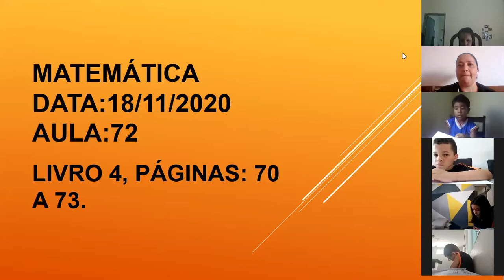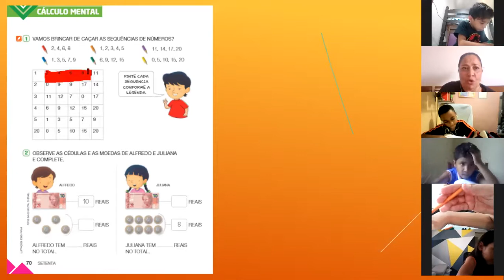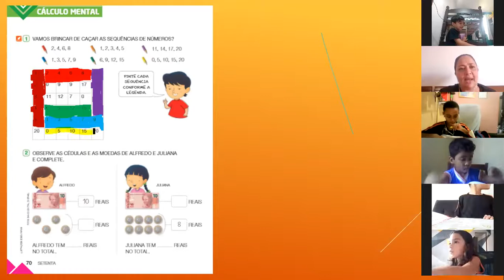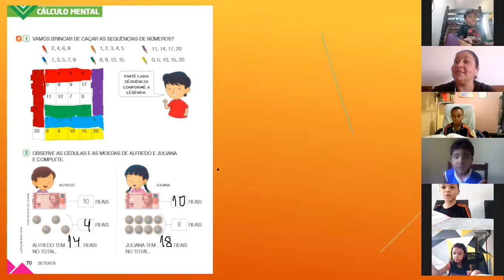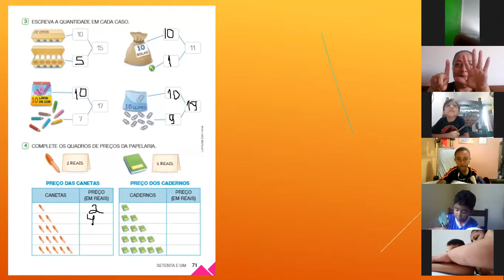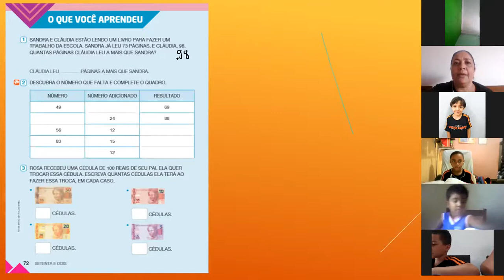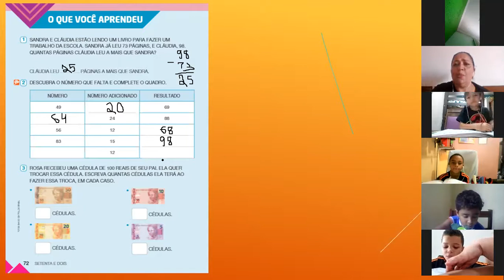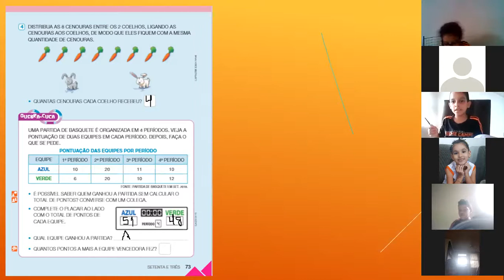AULA 72 DE MATEMÁTICA 1º ANO A E B PROFª ADRIANE E ELIANE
LIVRO 4 -FIXANDO OS CONTEÚDOS